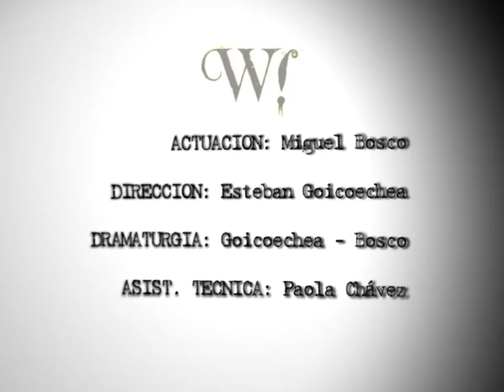"W! - Noche Edipo" - Trailer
Actuación: Miguel Bosco
Dirección: Esteban Goicoechea
Dramaturgia: Goicoechea -Bosco
Asist. Técnica: Paola Chávez

Obra ganadora del Concurso de Coproducciones
de la Municipalidad de Rosario 2008.

Un calesitero mueve su calesita ¿para qué?
Entre las vueltas y vueltas de la calesita los padres
abandonan a Edipo, se van... ahí empieza todo: el cruce, la sangre,
Yocasta, Tiresias que es una rubia hermosa.
W el que cuenta, y habla, habla, habla ése es su juego
¿Y si deja de contar?